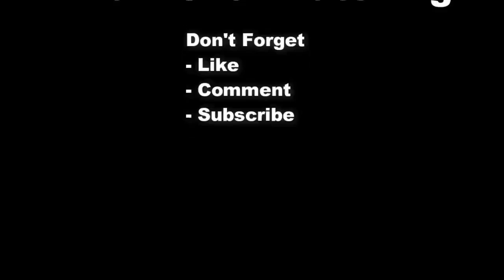5 Top-Rated Tourist Attractions in Paris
5 Top-Rated Tourist Attractions in Paris French | Gracing the banks of the Seine River, Paris has a way of romancing visitors with its elegant beauty and magical ambience. This incomparable city is filled with grandiose monuments like the Eiffel Tower, and Notre-Dame. Yet the charm of Paris lies in the small details: the quaint cobblestone streets, prettily trimmed trees, perfectly puffed pastries, dainty tea salons, Belle Epoque brasseries, and avant-garde art galleries. Like a veritable open-air museum, the city's buildings are works of art, and the Parisians' everyday fashion is worthy of a magazine spread.

1 Eiffel Tower
2 Louvre Museum
3 Cathédrale Notre-Dame de Paris
4 Avenue des Champs-Élysées
5 Musee d'Orsay